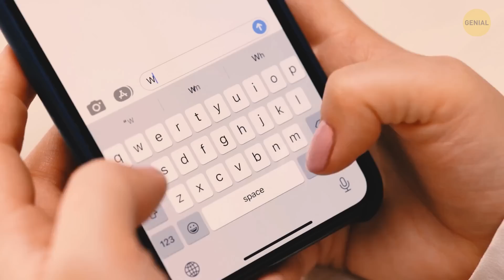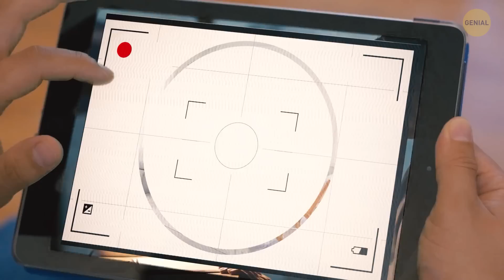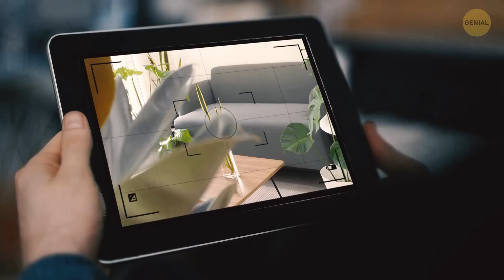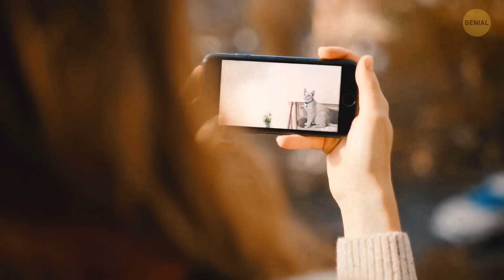¿Cuántas cámaras ocultas te vigilan ahora mismo?